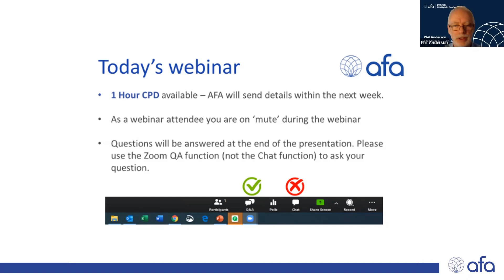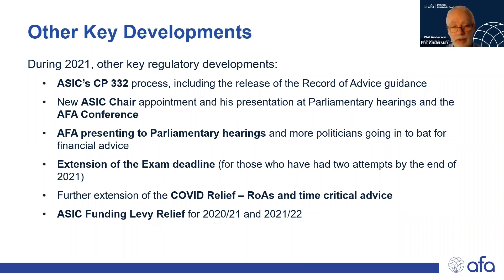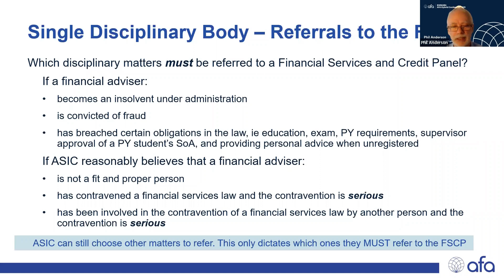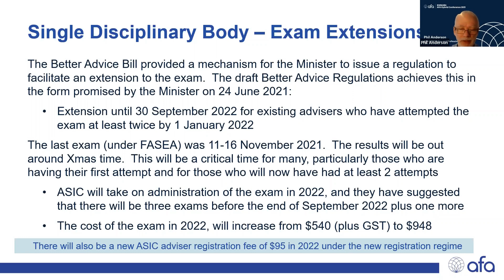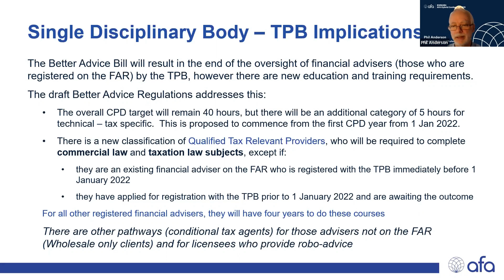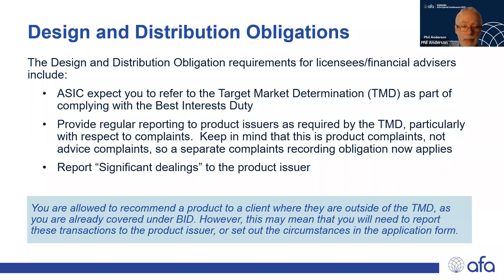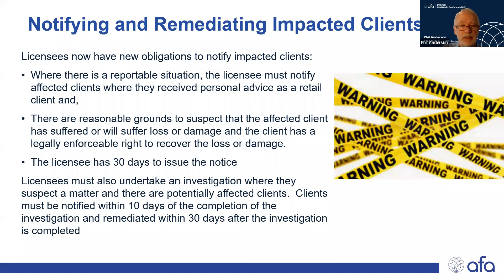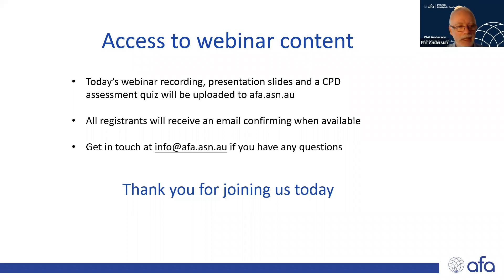Regulatory Update with Phil Anderson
As the end of the 2021 year approaches, for what has been the most challenging year of regulatory reform, Phil Anderson will provide a final regulatory update, highlighting the implications of the upcoming commencement of the Single Disciplinary Body and the key reforms that have already been implemented. In addressing the changes to commence on 1 January 2022, he will talk about the following:
• The scope and consequences of the Single Disciplinary Body
• The implications and options for tax (financial) advisers
• The FASEA exam extension until 30 September 2022

Phil will also cover the key reforms that have already occurred this year, what further reforms are left to come and importantly the hope that the Quality of Advice Review in 2022 might deliver some rationalisation and removal of red tape.